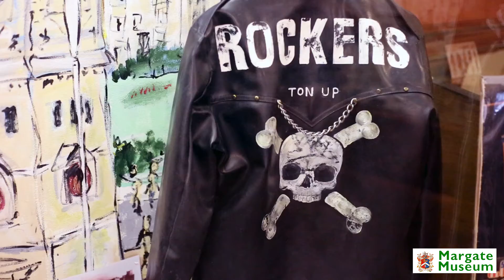Margate Museum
The Museum is located in the heart of Margate Old Town. The old town hall was once a Victorian Police Station and Magistrates Court. Now this building presents Margate's eclectic seaside history.

The Cells and Magistrates Court hold a unique collection of Margate history, including that of the Borough Police from 1857, sea bathing & bathing machines, the 1815 arrival of Paddle Steamers,Cobb's Brewery & Bank, Punch & Judy, and Donkeys on the Beach. There are exhibits about Margate in war Time, Roman-British history, Dr. David Jarvis' Wooden Jetty of 1824 and Eugenus Birch's Iron Jetty of 1857. There are also many unique examples of paitings, prints and engravings which show the growth of the village of Meergate into the town of Margate.

Set over 2 floors, the Museum is home to Home to the Rowe Collection, Parker Bequest, Old Margate Borough Collection... Pictures, Prints, Engravings, Civic Paintings. Home to the Sunbeam Photographic Collection, The Beautiful Cobb Cabinet.